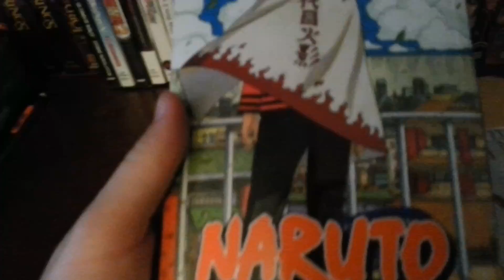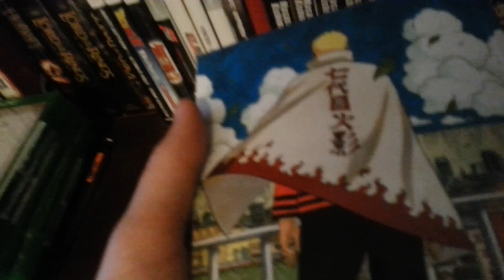The showing of Naruto Volume 72 the Final Volume!!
Hello Youtube I do not own Naruto in any way.Naruto was made by Masashi Kishimoto.Hope you enjoy the video.